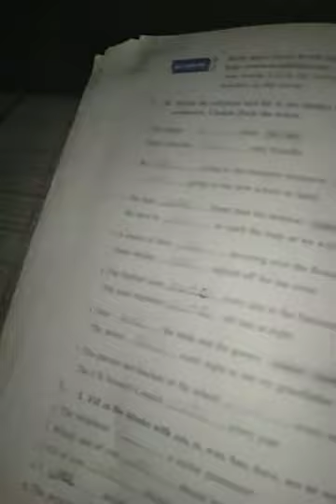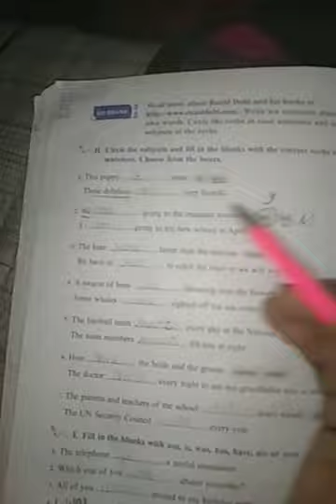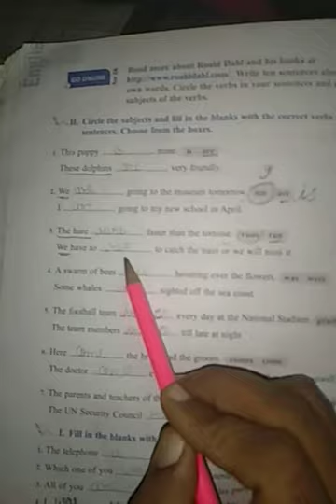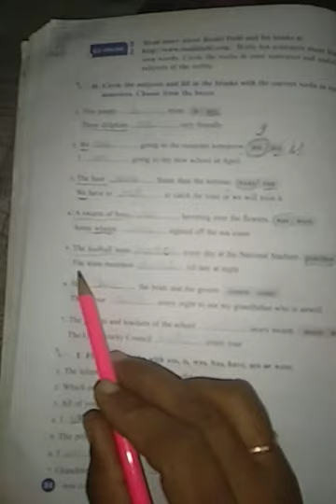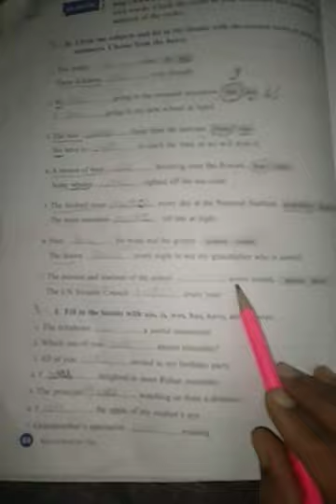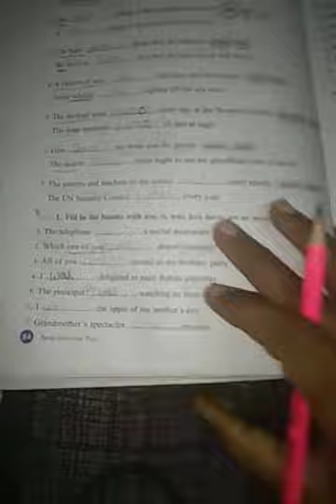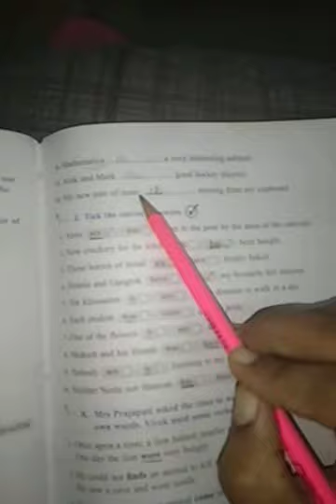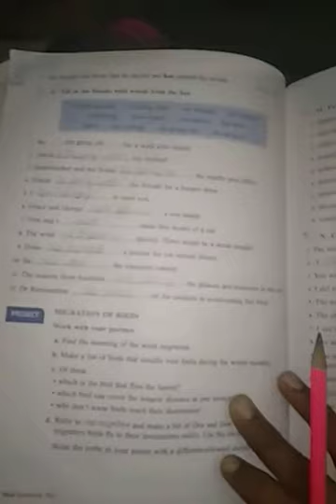English,Class-6th,( explanation of book ex.of Subject - Verb agreement)